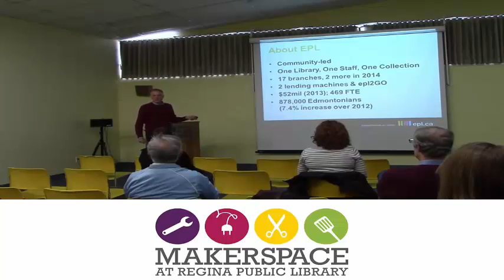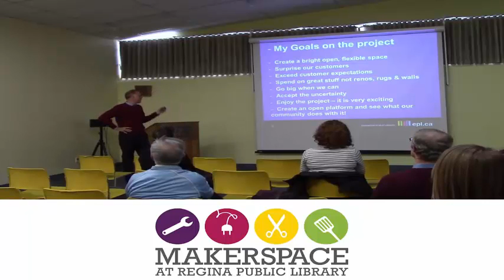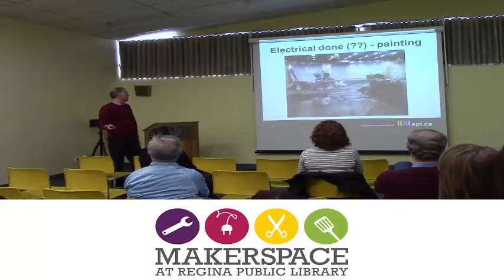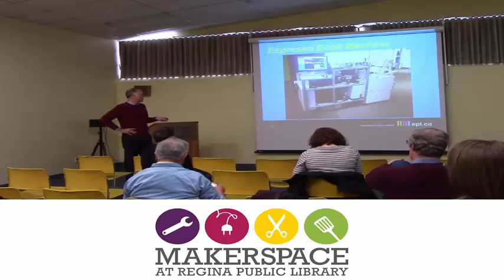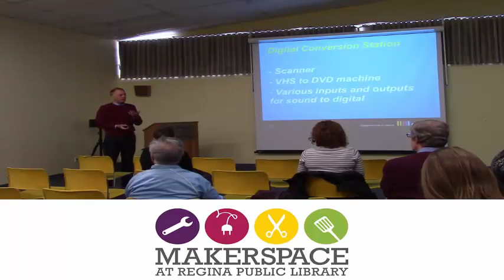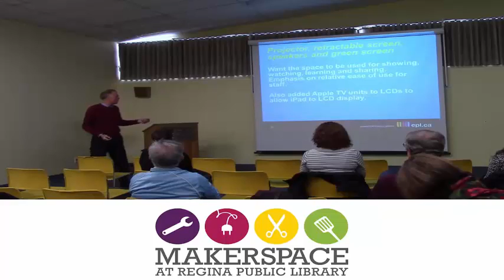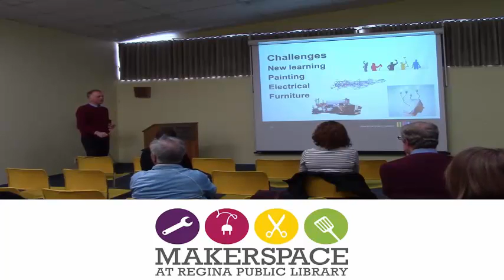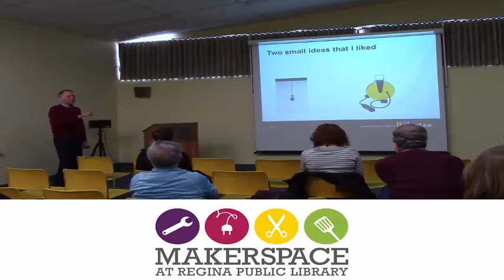RPL Makerspace: Peter Schoenberg Nov 28, 2014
This is the 1st presentation offered by Peter Schoenberg (Edmonton Public Library) about planning and creation of Edmonton Public Library’s Makerspace touching on design, equipment and staffing issues. It feature lots of photos of the pace and lots of stories about the space.